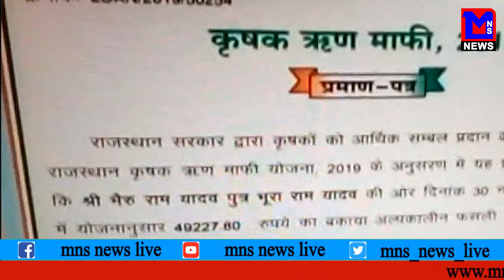MNS NEWS LIVE IN HINDI राजस्थान में शुरू हो गई कर्जमाफी ?